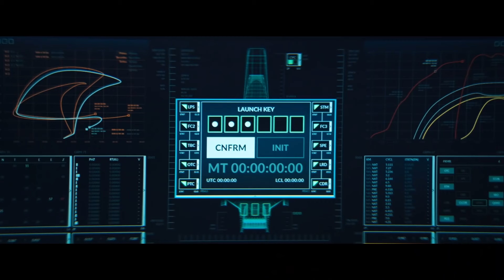Venom vs. Riot - Final Battle Scene - Venom (2018) Movie CLIP HD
Venom (Tom Hardy) vs Riot (Riz Ahmed) - Final Battle Scene (Part 1) - Venom (2018) Movie CLIP HD [1080p]